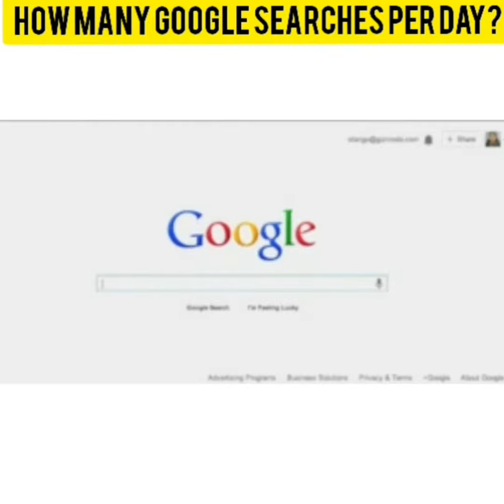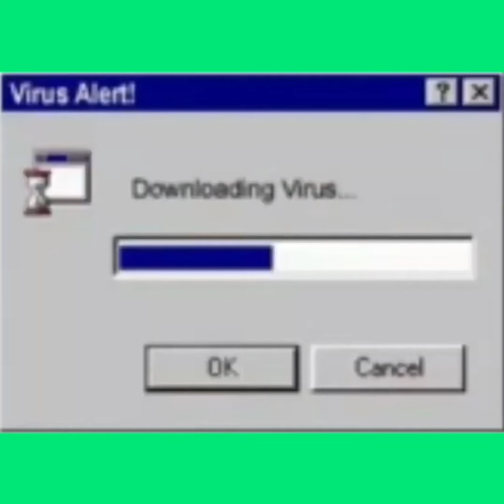Only 12% People Know these Facts